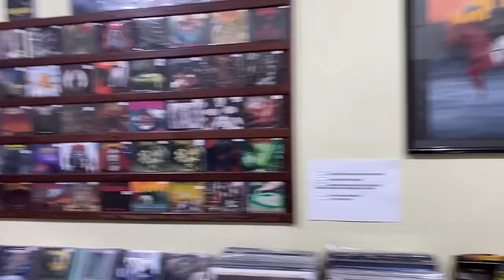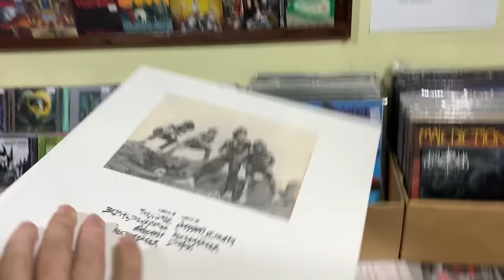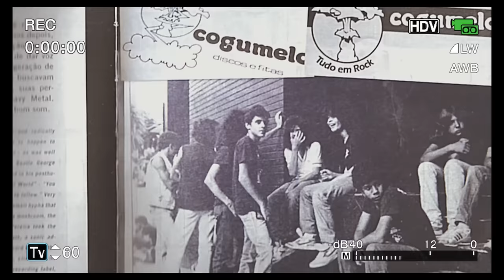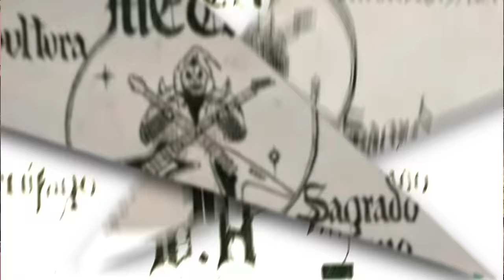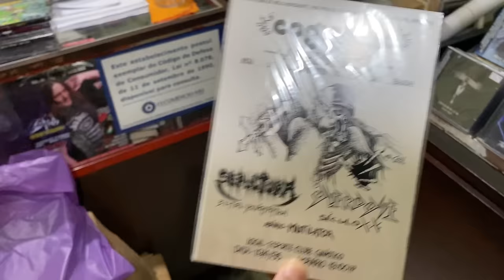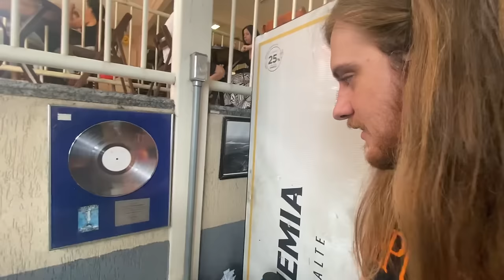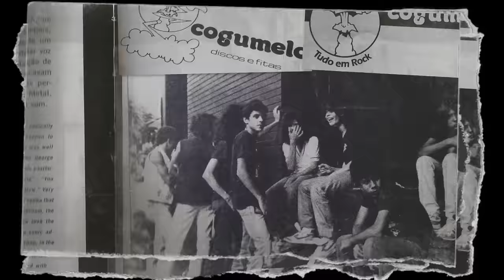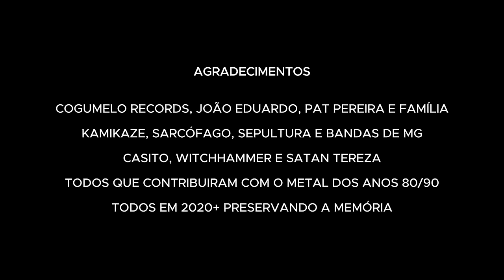Sepultura Passado | ocaradometal Vlogs #1 em BH | Mini Documentário Oficial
Este conteúdo integra o projeto "Sepultura: Passado, Presente e Futuro", uma colaboração entre a 30e e a Heavy.Future, que documenta a última turnê da banda.

Agradecemos sinceramente a todos que nos receberam em Belo Horizonte: João, Pat e a família da Cogumelo Records; Casito, da Witchhammer, que nos conduziu por Satan Tereza; e aos fãs que nos acompanharam nos passeios e nos shows.

Alguns trechos foram retirados de outros canais e conteúdos online, e gostaríamos de agradecer ao canal Heavy Metal On Line, MG Metal Warriors e outros que compartilharam registros de shows, jogos e da MTV. Também utilizamos material do DVD e do livro de 40 anos da Cogumelo Records.

Direção e Edição: Marcel Maineri
Apresentação: Ian Garbinato
Roteiro: Ian e Marcel
Direção de Arte: Mafuz